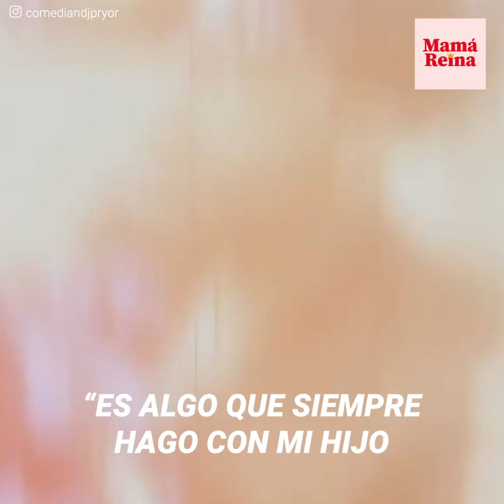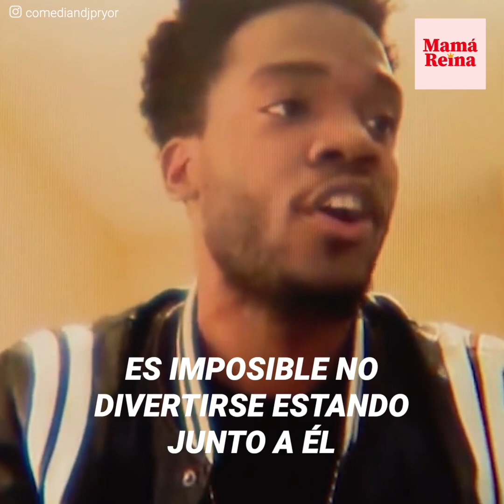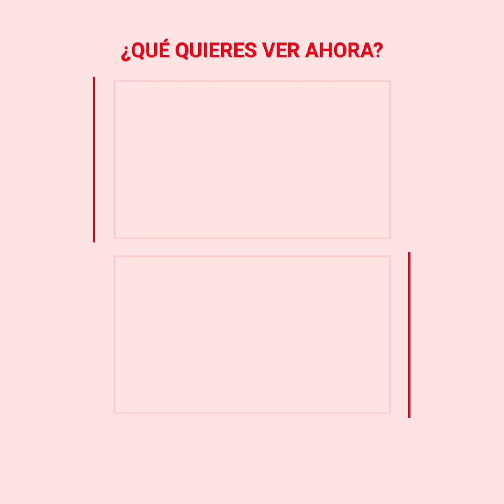La divertida “conversación” entre un padre y su hijo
Este padre estaba viendo televisión cuando repentinamente su hijo comenzó a balbucear. Al parecer, el pequeño quería tener una seria conversación con su papá, sin embargo, había un pequeño problema...no se le entendía absolutamente nada.